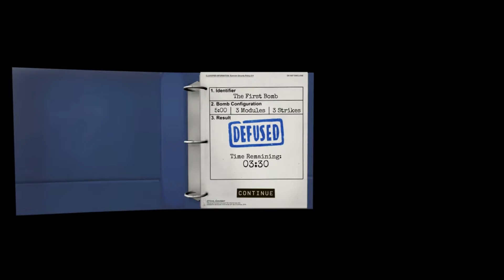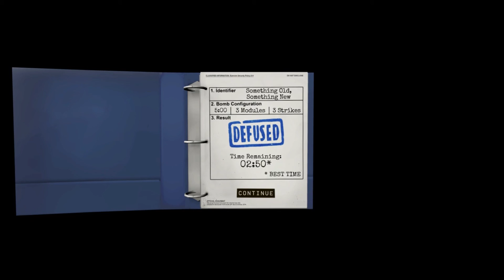Keep Talking and Nobody Explodes w/Friends Part 1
P.J and newcomer Sarah help me diffuse some bombs. Let's play some big boy's bomb Corp!